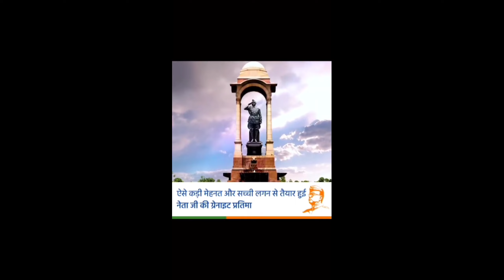KARTVYA PATH INFORMATION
Rajpath, officially named Kartavya Path, and formerly known as Kingsway, is a ceremonial boulevard in New Delhi, India, that runs from Rashtrapati Bhavan on Raisina Hill through Vijay Chowk and India Gate, National War Memorial to National Stadium, Delhi.